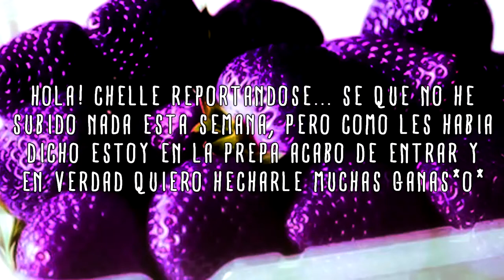ANUNCIO DE CHELLE :3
Todo esta en el vídeo mis corazones (: espero comprendan ahksdg las quiero mucho♥ -chelle.